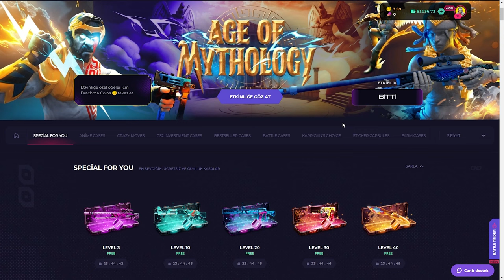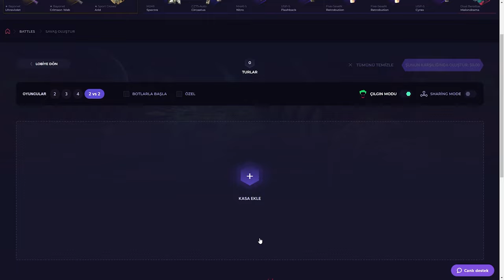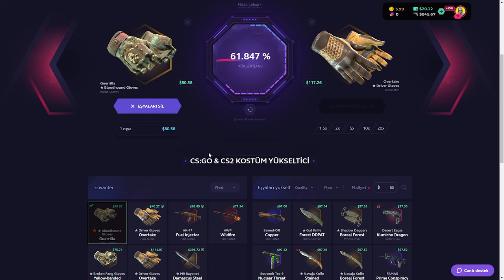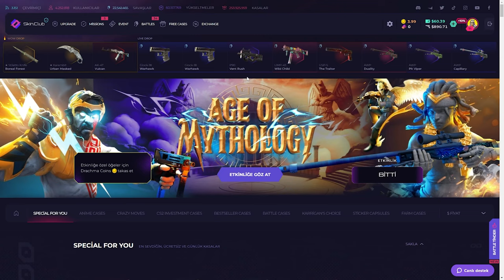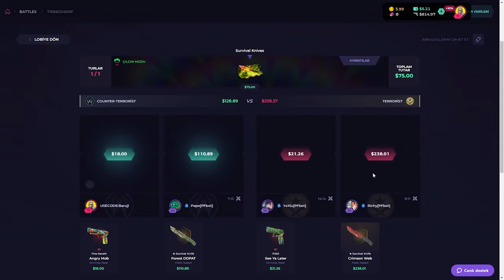AYNI KASADAN BATIP ÇIKTIK! | SkinClub Promo Code 2024